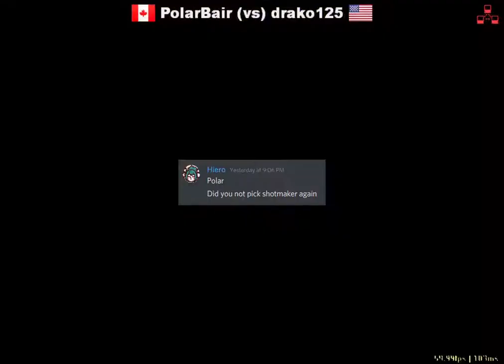PolarBair vs drako125: Golf with Enemies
Professional Neo Turf Masters Gameplay 2020